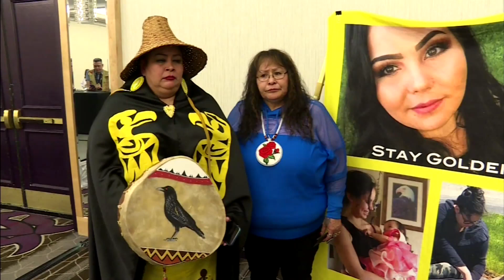Victoria police mental health program wins approval of Chantel Moore’s mother | APTN News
A new police program in Victoria, B.C. to improve the safety of wellness checks is getting the approval of Martha Martin, whose daughter Chantel Moore was shot and killed during a wellness check in New Brunswick in June 2020.